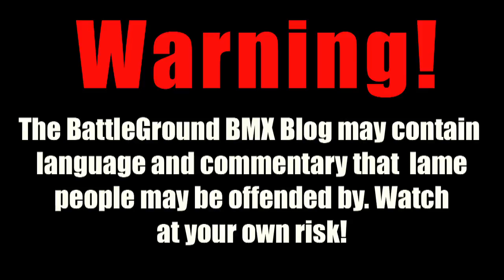aug 12 weekly video blog